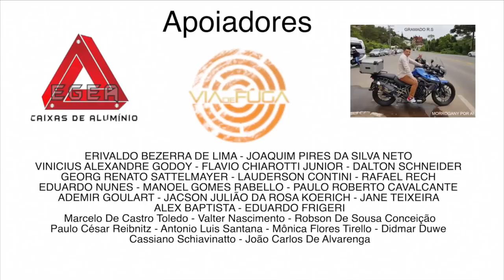SC DE LESTE A OESTE EP17 T07EP51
Neste episódio um passeia pela serra dos Bitus com uma vista diferente da Cascata Véu de Noiva e pra terminar a noite aquela velha receita de macarrão com linguiça e uma bela fogueira na companhia de amigos.

Apoiadores:
EGEA CAIXAS
DALTON SCHNEIDER
GEORG RENATO SATTELMAYER
LAUDERSON CONTINI
RAFAEL RECH
EDUARDO NUNES
ADEMIR GOULART
JACSON JULIÃO DA ROSA KOERICH
JANE TEIXEIRA
ALEX BAPTISTA
EDUARDO FRIGERI
Marcelo De Castro Toledo
Valter Nascimento
Robson De Sousa Conceição
Didmar Duwe
Cassiano Schiavinatto
Philippe Leão
Bruno Takane
Vinicius Prado
Ico Girardi
Jackson Michael Vieira
Marcos José Da Silva
Rogério Romão
Valdemar Merlim Filho
Ademar Bento
Nivaldo Dos Santos
Ricardo Maia
Claudionir Rabelo
Joel Miamoto
Gláucio Karas
Manoel Calixto
Guilherme Renato Uller
Sidnei Alexandre Cardozo
Roney Ramos Marinho Marques
Ordalino Vidal Junior

No apoia.se você pode participar do grupo de Whatsapp e também receber em primeira mão os documentários.

Pode também comprar os documentários que venho produzindo da viagem. São vídeos similares aos do canal, porém com outra trilha sonora, mais apropriada aos momentos, com cenas inéditas e nova edição. Disponíveis em DVD ou Download.

AG 1074
OP 001
Conta Corrente 6544-1
Alfredo Souza
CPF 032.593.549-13